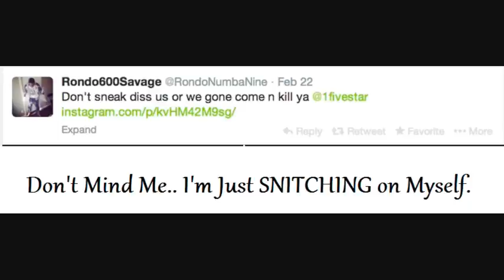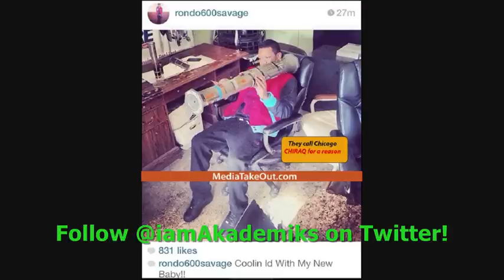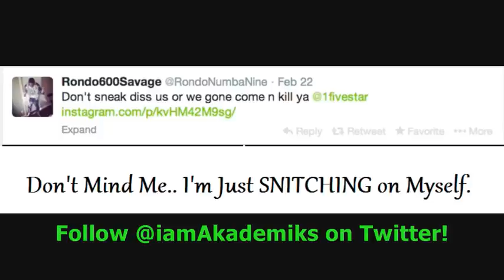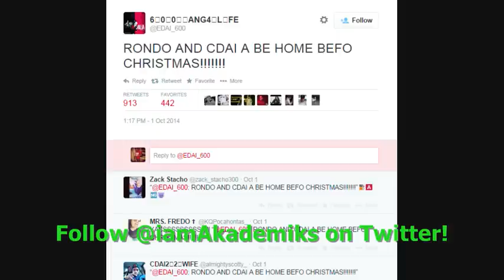Rondo Numba Nine Gets Transferred To Cook County Jail After Turning 18 in Jail!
DJ Akademiks speaks on Rondo Numba Nine getting transferred to Cook County Jail from a juvenile facility + he has a court date in March.